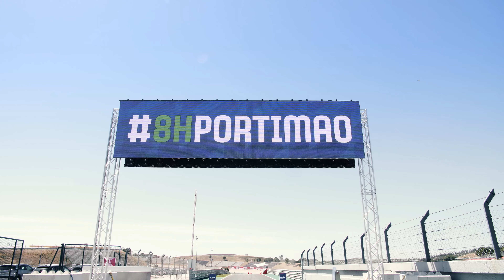Iron Dames - WEC Portimao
A sunny weekend in Portugal for the second round of the FIA World Endurance Championship 2021. Watch the Iron Dames on and off track as they tackle the 8HPortimao.